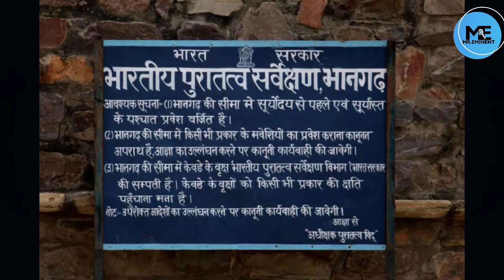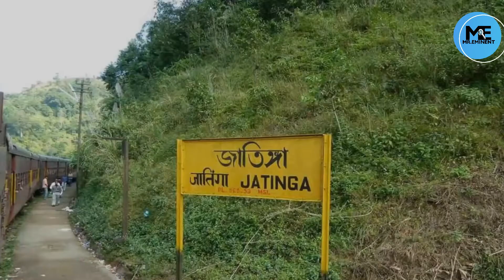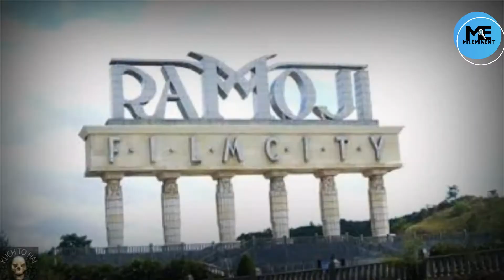भारत की 10 सबसे रहश्यमय और भूतिया जगह ? Haunted place in india || fact TTL ep - 04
इस विडियो में हम आपको बताने जा रहे है , भारत  की 10 सबसे भुतिया जगह के बारे में ,
इनमे से कई इसी जहग है , जो सरकार द्वारा चेतावनी बद्ध है ,इन जगह पर शाम 5 बजे बाद और सुबह 6  बजे  बाद जाना मना है , यहाँ पर कई तरह की paranormal activity ( पारलोकिक गतिविधिया )को  मेहसूस किया गया है.
इस  विडियो में भानगढ़ जेसे कई भुतिया शक्तियों वाले किलो का  का उल्लेख किया गया है